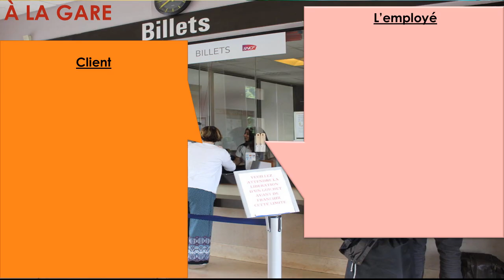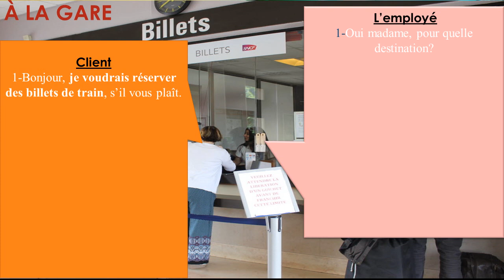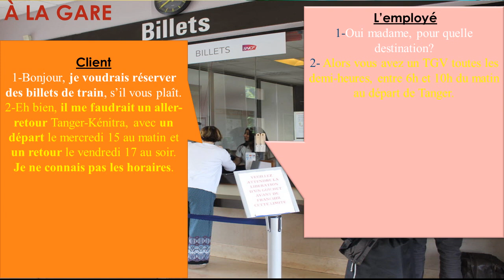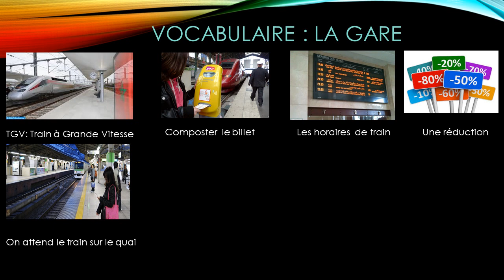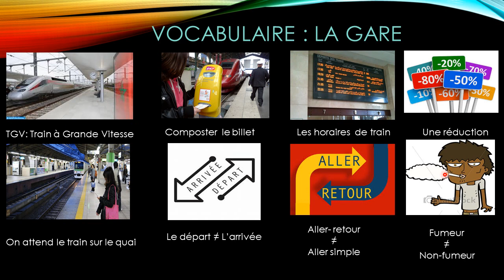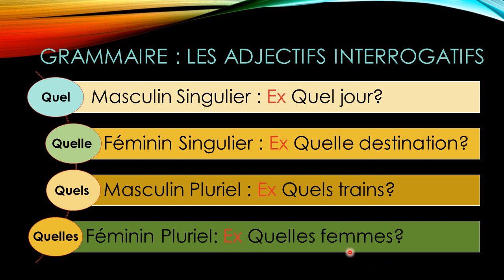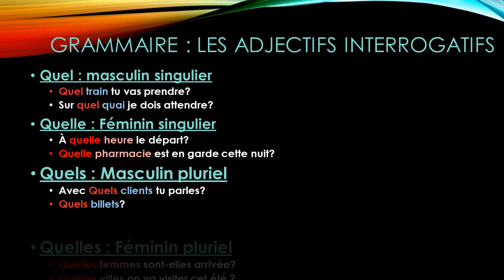Communication:Faire une réservation à la gare Grammaire les adjectifs interrogatifs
Communication:Faire  une réservation à la gare
Grammaire: les adjectifs interrogatifs (quel, quelle,quels,quelles)
Vocabulaire : La gare